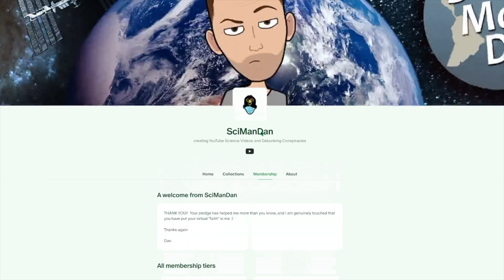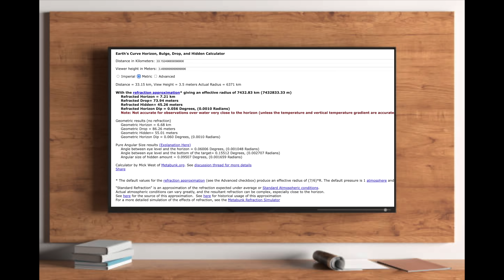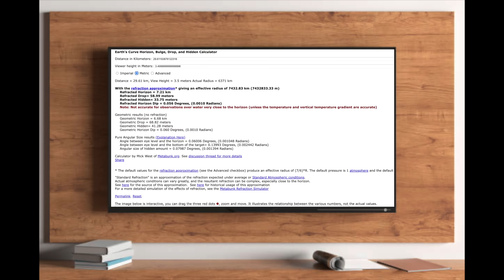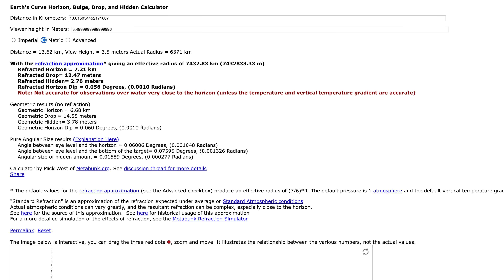I Was Wrong But That's Bad for Flat Earth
A short correction today from a Flat Earth Friday last month. It is not a good correction for them, though, and it actually debunks them harder.